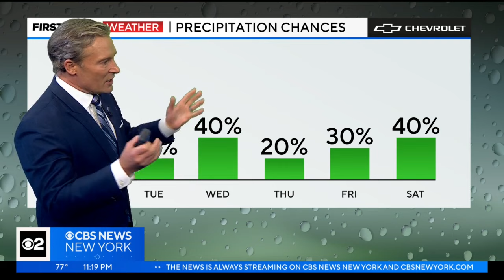First Alert Forecast: 7/30/24 Nightly Weather in New York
CBS New York's Lonnie Quinn has your First Alert Forecast for July 30 at 11 p.m.